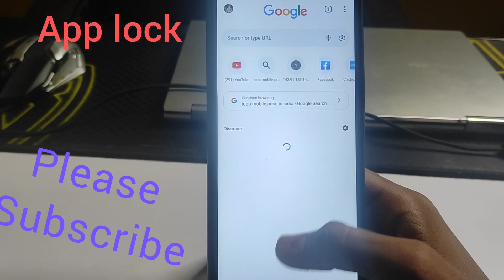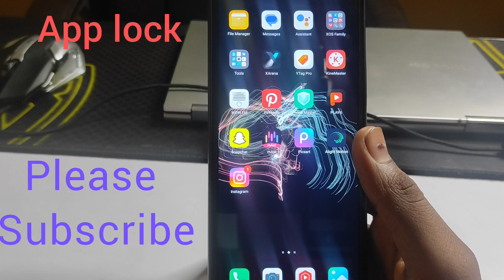Itel A05s fingerprint app lock/Itel A05s me app lock kaise kare/Itel apps lock setting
topic.